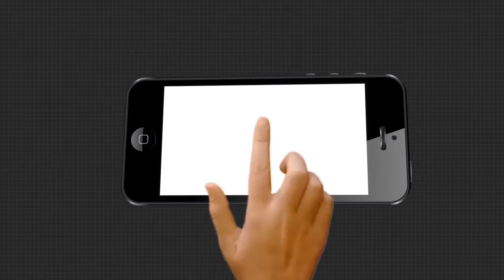ପୁରୀ ଜିଲ୍ଲାରେ ବନ୍ୟା ପରିସ୍ଥିତି ଗମ୍ଭୀର ରୂପ ନେଇଛି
ପୁରୀ ଜିଲ୍ଲାରେ ବନ୍ୟା ପରିସ୍ଥିତି ଗମ୍ଭୀର ରୂପ ନେଇଛି । ଗତକାଲି ସନ୍ଧ୍ୟାରେ ଦୟା ନଦୀ କୂଳ ଲଂଘିବା ଯୋଗୁଁ କଣାସ ବ୍ଲକର ଗଡ଼ମାଟିଆପଡ଼ା, ନୂଆସାହି ନିକଟରେ ଦୟା ନଦୀର ଡାହାଣ ପାର୍ଶ୍ବରେ ଏକ ୧୦୦ ଫୁଟର ଘାଇ ସୃଷ୍ଟି ହୋଇଛି ଫଳରେ ଜଳବନ୍ଦୀରେ ପୁରା ଅଞ୍ଚଳ...
ArgusNews Odisha Puri Flood_SituationWatch all the current, latest and breaking news only on "TheArgus.in" LIVE TV. The one-stop destination for LIVE news on politics, entertainment, sports, gadgets, and business.